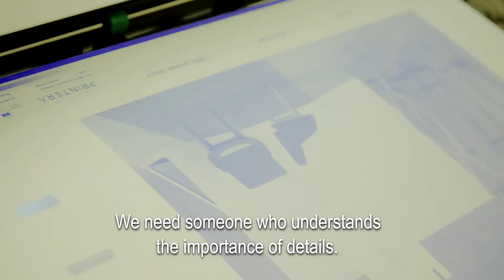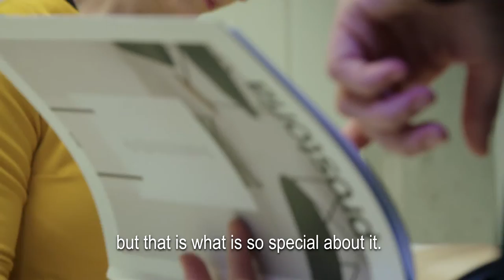Printera, the most modern offset print shop – corporate video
Printera is top Croatian offset printer, specialized in high-end full color products such are: image brochures, art books, catalogues and magazines. Also school books, annual reports, posters, leaflets, direct mailing solutions... Printera can produce - print an incredible variety of products to help clients meet their vision, deadline and the budget. More than 4.000 clients, modern technology park, 120+ employees, 10M+ of annual turnover, set Printera as a one of the market leaders in the SE EU region.